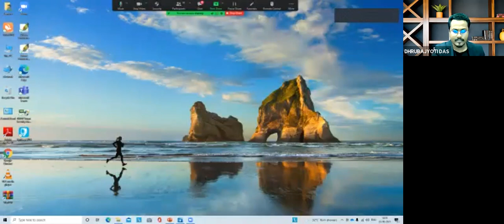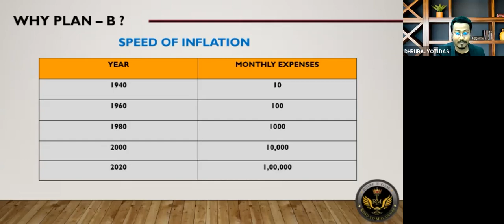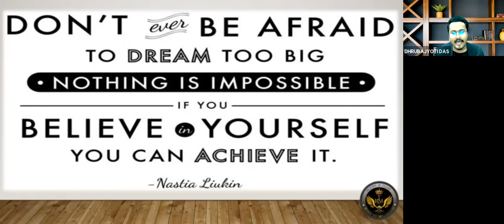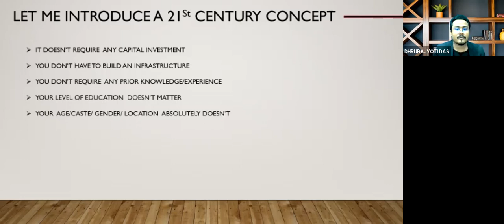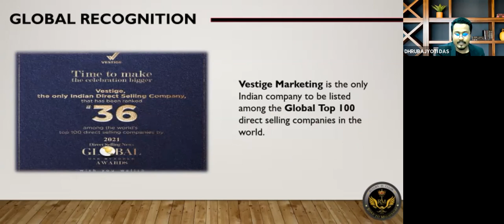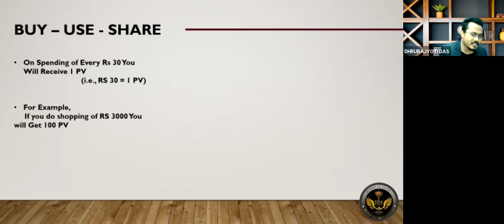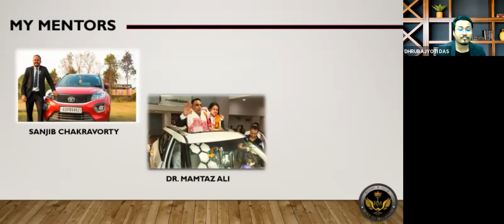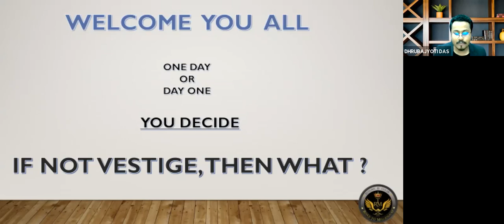NEW VESTIGE BUSINESS PLAN 2021(ENGLISH) BY DHRUBAJYOTI DAS , DIAMOND DIRECTOR , VMPL